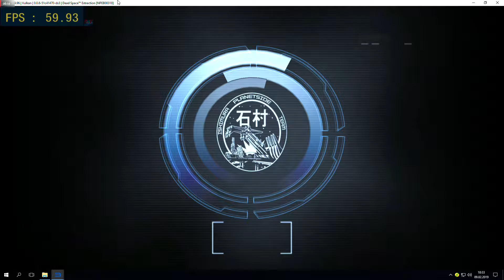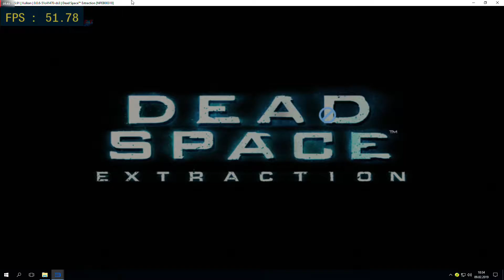PS3 Emulator | RPCS3 v0.0.6 | LLVM-Vulkan | DS3-Sixaxis | Dead Space: Extraction | i5-8500 #2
◆DS3 Pad Handler #5641 // RipleyTom

◆Internal resolution: 4K IR / 3840x2160

◆Intel i5-8500
◆AMD RX 570
◆8GB Ram